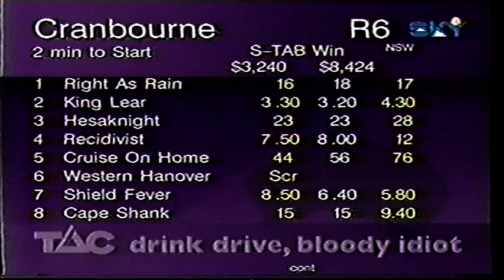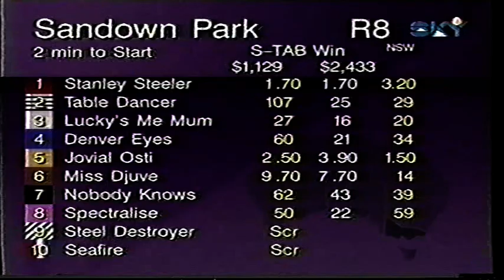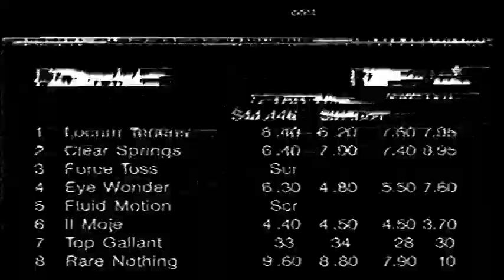1997 Gawler Cup Wed 29 Oct